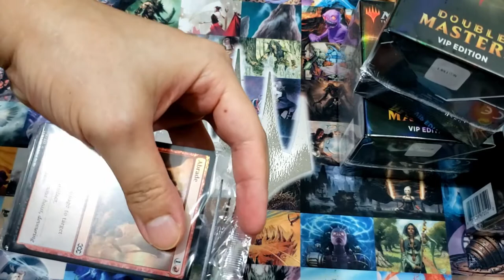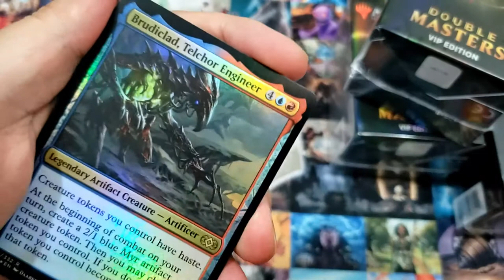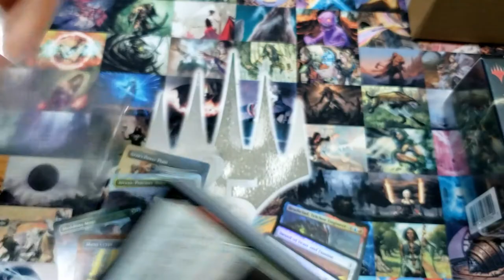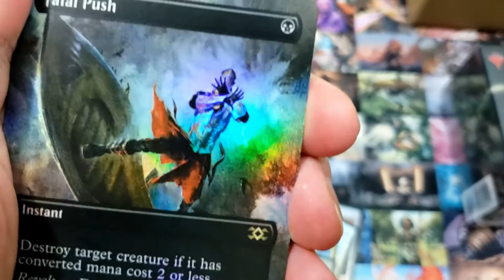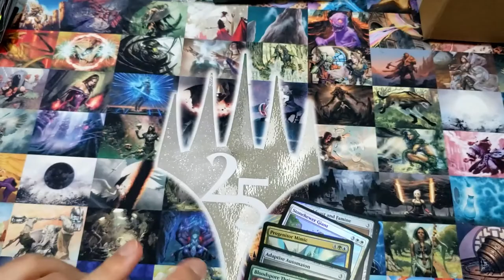2XM VIP sealed box 3 opening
MTG Double Masters VIP sealed box 3 of case 1 opening